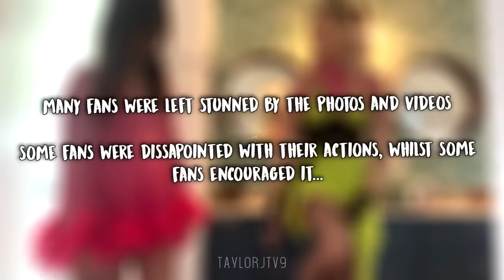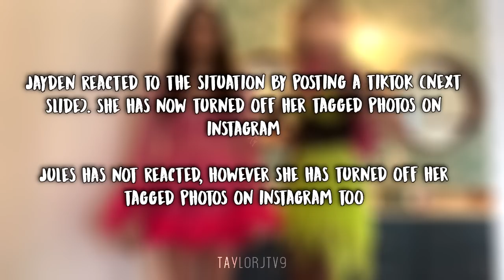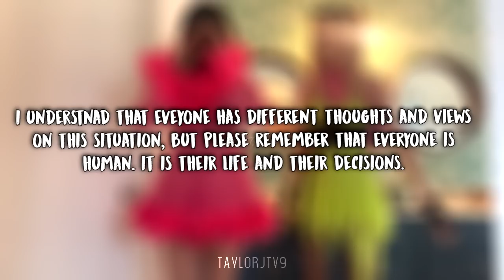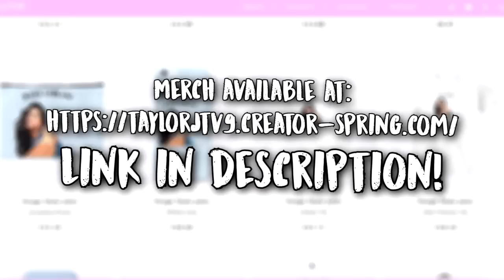LEAKED photos of JULES LEBLANC VAPING!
♡Jules LeBlanc has been caught vaping again! Recently, some Jules LeBlanc and Jayden Bartels have been leaked on Instagram. This included photos of them vaping and smoking underage. I post all the latest updates on Jules LeBlanc and so much more.